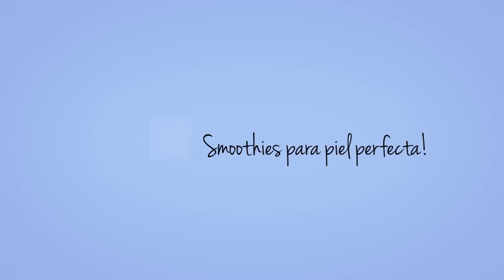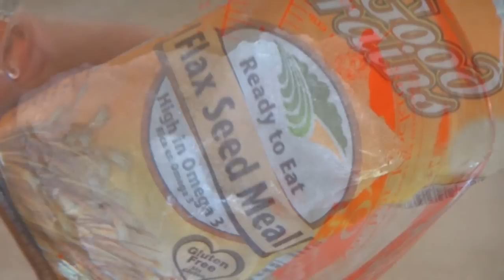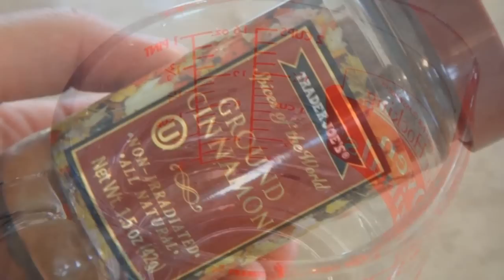3 SMOOTHIES PARA UNA PIEL PERFECTA!